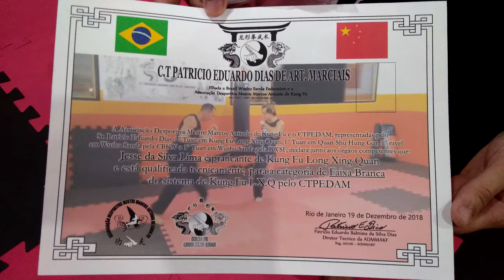Avaliação Kung Fu Jesse 19/12/2018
CTPEDAM - Kung Fu e Wushu Sanda
Rua Beija Flor 240 - sobreloja - Campo Grande - RJ.